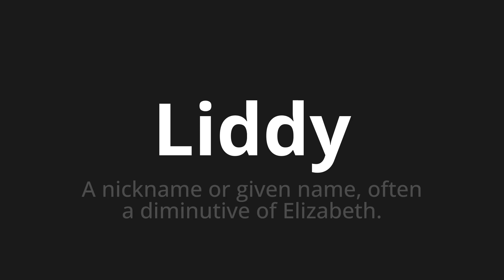How to pronounce Liddy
Master the Pronunciation of 'Liddy Which Means Liddy' - which means : Nickname or Given Name, Often a Diminutive of Elizabeth. 📝 with @PortuguesePronunciation 🎓🗣️ - [Your Guide to Portuguese]

Learn to pronounce 'Liddy' perfectly in Portuguese with our easy and engaging tutorial by @PortuguesePronunciation! 📖📽️ In this comprehensive video, we provide you with native speaker examples 🗣️👂 and phonetic breakdowns 🎵 to ensure you get the pronunciation just right.

How to say Liddy in Portuguese